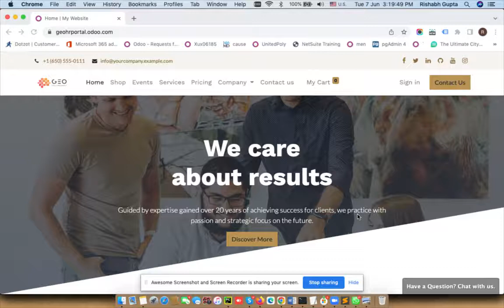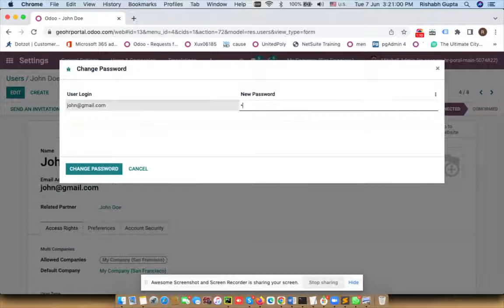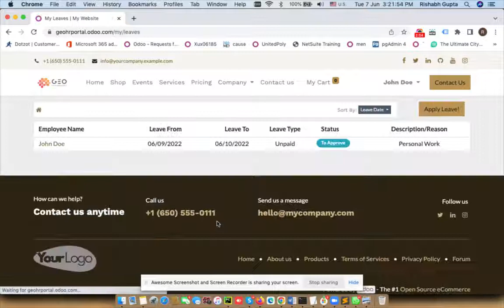ODOO CREATE EMPLOYEE AS PORTAL USER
Save Money in ODOO User license Fee.